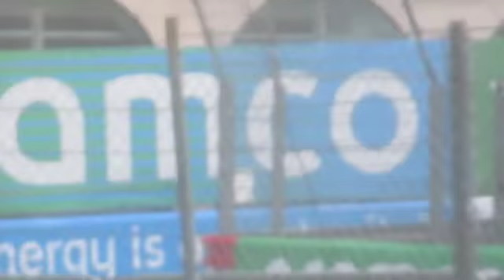GRAND PRIX F1 Monaco 2021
Apologies its shaky but taken from my little boat in the Port of Monaco , a different view point you do not usually see !  so fast - & so noisy

But as on International Space Station we will travel at 17,000 MPH not fast enough HAHA !!

But it is sunny

And hey PEOPLE !!!   A real flimpse of light at teh end of teh tunnel for ALL of us !!